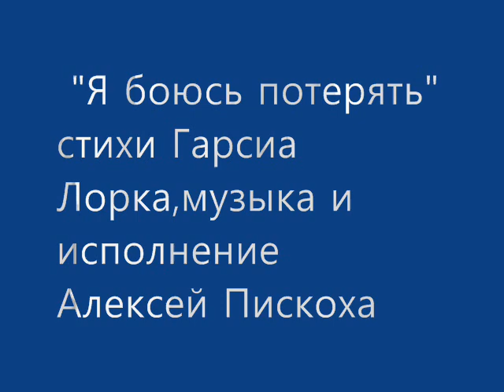"Я боюсь" стихи Гарсиа Лорка,музыка и исполнение Алексей Пискоха